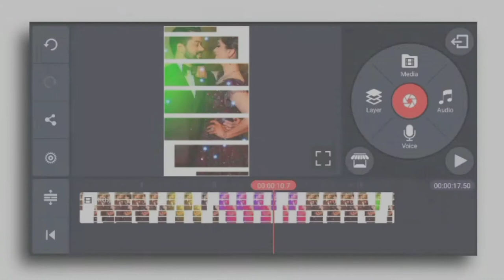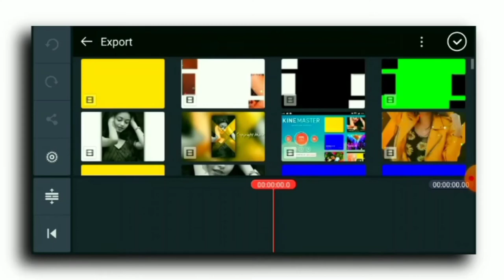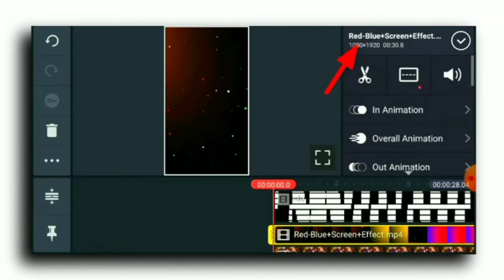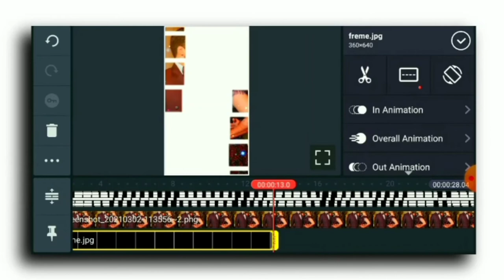How to create trending WhatsApp status video in kinemaster | kinemsater mei video kaise banaye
Music Video Effect

All Material Link 👇👇
1 - 👇

keep Loving
Keep Supporting

Kinemaster attitude
Template status
SPLASH
Avee player
30 second Whatsapp Status Editingt
Kinemaster Editing video 2021 Kinemaster trick's , Kinemaster video status tutorial
Rashmika mandhna Special
trending video status Editing 2021
Instagram Reels video editing
new trend INSTAGRAM story'video editing

How to create whatsapp lyrics status video